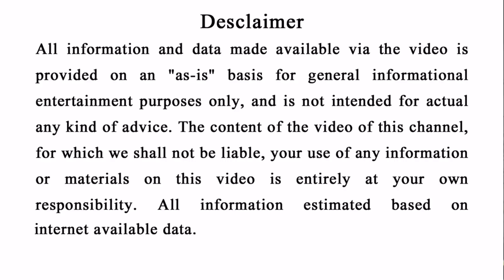ନୂଆବର୍ଷ ୨୦୨୧ - ଏହା ହେଉଛି ଦୁନିଆର ସବୁଠାରୁ ଧନୀରାଶି | bayagita odia sadhu bani tips odia ajira anuchinta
ନୂଆବର୍ଷ ୨୦୨୧ - ଏହା ହେଉଛି ଦୁନିଆର ସବୁଠାରୁ ଧନୀରାଶି | bayagita odia sadhu bani tips odia ajira anuchinta || Sadhu bani